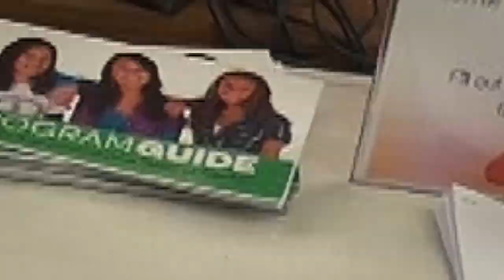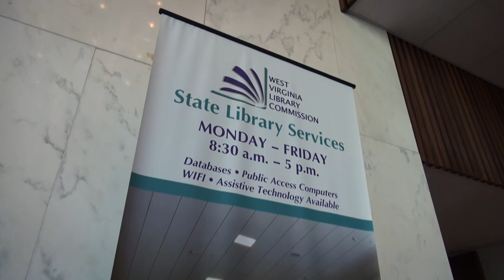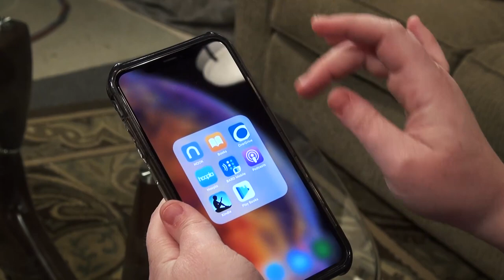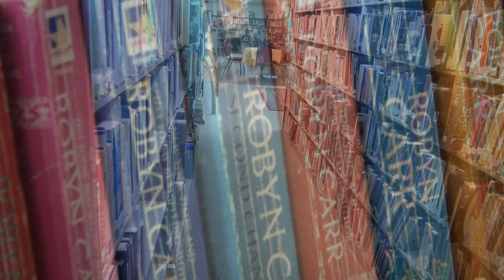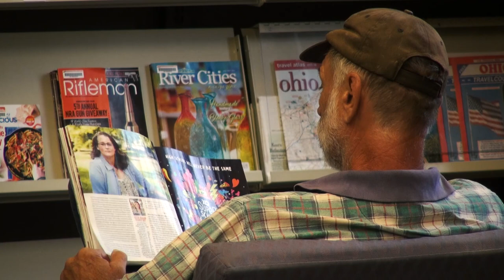The West Virginia Library Commission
A look at the inner workings of the West Virginia Library Commission and the services they provide for the libraries and it's patrons all around the state.